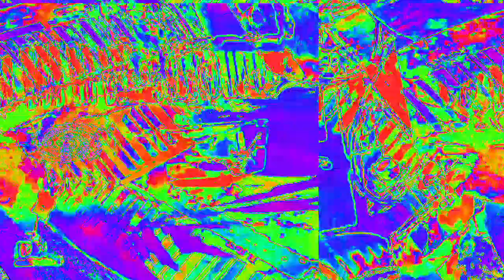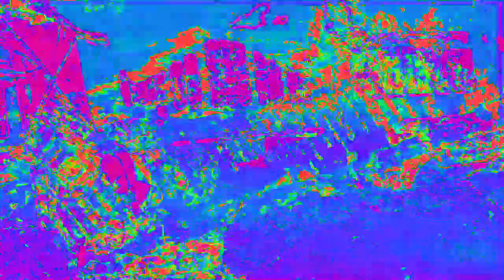[EPILEPSY WARNING] Movie 23 02 11 01h01m03s